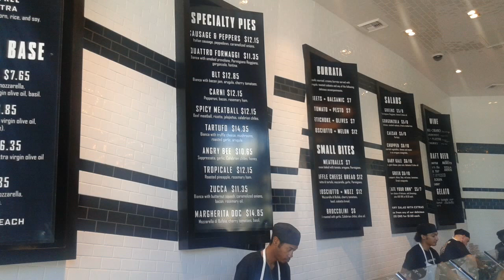Las Vegas Vlog Part 11.... February 25th - March 18th 2015 (Pics & Vids)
Footage of my 3 weeks stay in Vegas. On this day I decided to have an early lunch at 800 Degrees Pizza on Monte Carlo Pizza, I then made my way on foot to the famous Vegas sign, later on I have dinner in Gordon Ramseys in Caesars Palace, followed by drinks in Chandelier Bar (Cosmopolitan) and Mandarin Bar (Mandarin Oriental Hotel)